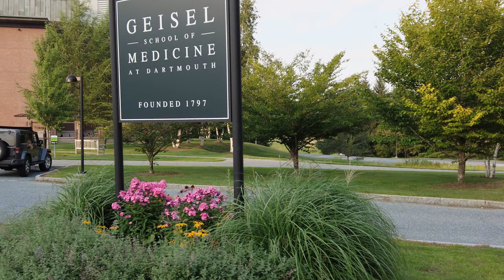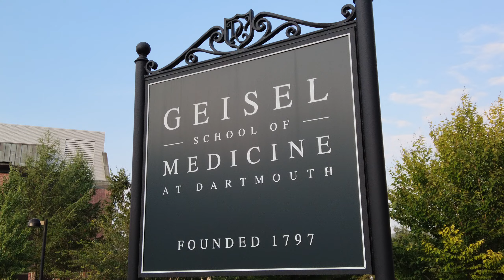Walking Dartmouth College (HD) - New Hampshire, USA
Dartmouth College is a private institution that was founded in 1769. It has a total undergraduate enrollment of 4,458 (fall 2022), its setting is rural, and the campus size is 237 acres.